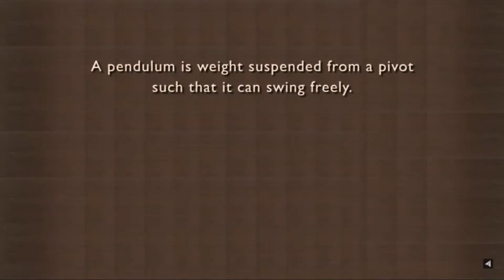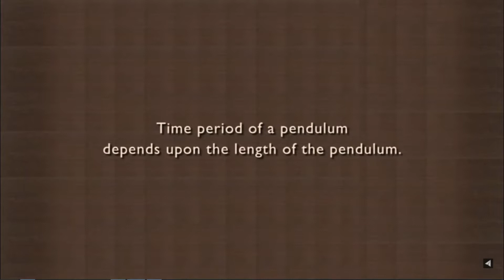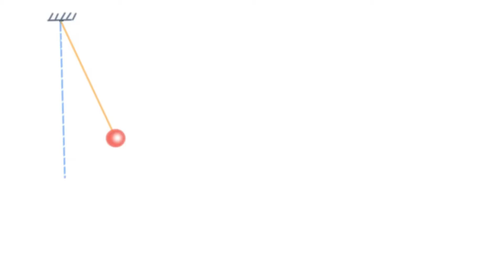simple pendulum |chapter 7 first year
A very interesting topic of first year chapter 7 . simple pebdulum is used to calculate the time period its practical is also very important so guys do check it out and if you like plz subscribe the channel